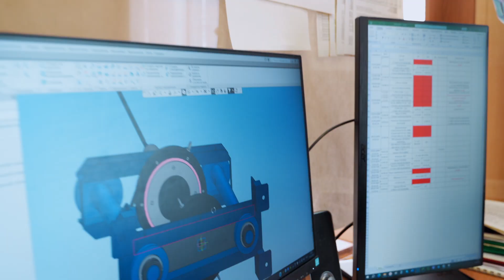Видео о компании